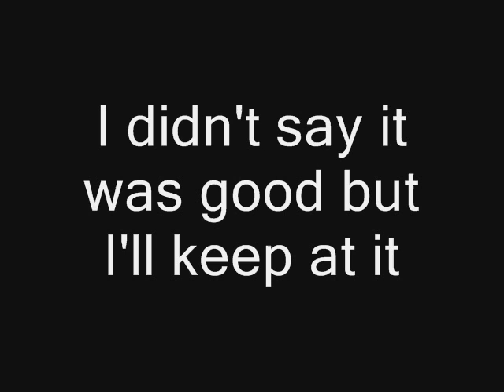Love Actually Movie Promo - My 2nd Voice Over Attempt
This is actually my 2nd attempt at doing a voice over. I feel like with practice I could be really good at this.